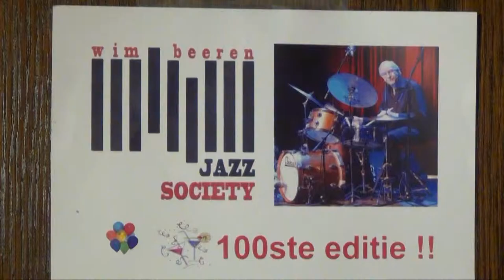2016 02 24 100 ste Wim Beeren Jazz in Aarle Rixtel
100 ste Wim Beeren Jazz in Aarle-Rixtel

The Eric Ineke JazzXpress was woensdag gast bij de 100ste Wim Beeren Jazz avond in Aarle-Rixtel. De eerste bezoekers stonden al vroeg voor de deur. Die bezoekers komen van heinde en ver zegt Jos Beeren. Helaas uit Aarle-Rixtel en de andere kernen van Laarbeek weinig. Dat is best wel jammer. Het feestje werd deze avond compleet gemaakt omdat Sjef Gruyters bij alle avonden aanwezig is geweest. Gruyters zorgt in het dorp voor de verspreiding van de folders. Op de avond zelf is hij een fervent handtekening jager van de aanwezige muzikanten die hij in zijn knipselboek bewaard.